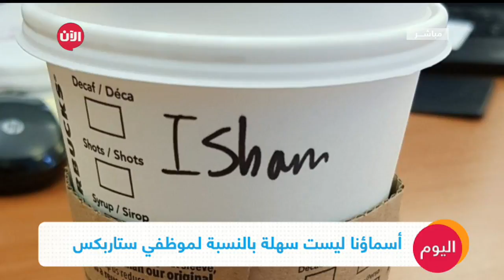أسماؤنا ليست سهلة بالنسبة لموظفي ستاربكس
شاهد آيضا:
قيادي بعثي يفضح تاريخ آل الأسد!؟
يكتب بعض محال القهوة العالمية أسماء زبائنهم على أكواب القهوة منعا للالتباس، لكن بعض الأسماء المكتوبة لا تشبه أسماء أصحابها بتاتا.
نشر بعض مرتادي تلك المحال لصورا لأكواب قهوتهم وهي تحمل اسماء جديدة لهم، وبطريقة طريفة اعتبروا أن لكل يوم اسم جديد بحسب ما يطلقه عليهم بائع القهوة تلك .